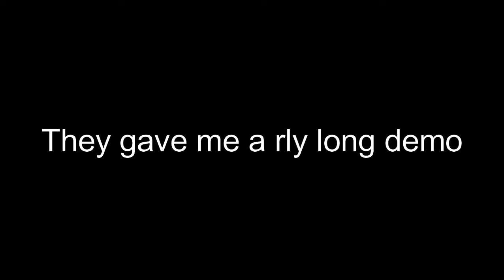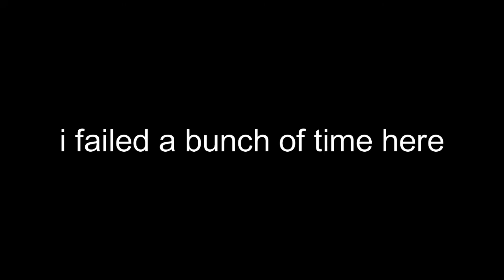I BECAME A STUNTMAN! StuntCarDriver EP1/ Forza Horizon 4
I wanted to become a racer, then I become a cool stunt man, series starts now be ready for the next upload!